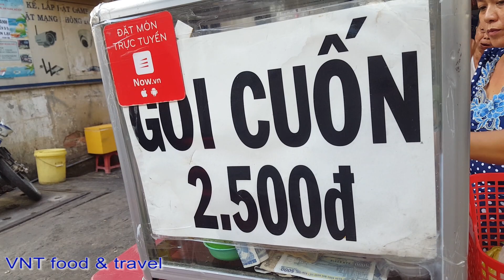Bất ngờ với Gỏi Cuốn Tôm Thịt chỉ 2,5k rẻ nhất ở Sài Gòn với mắm nêm cực ngon| street food of saigon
Video FHD: Bất ngờ với Gỏi Cuốn Tôm Thịt chỉ  2,5k rẻ nhất ở Sài Gòn với mắm nêm cực ngon, Chị bán gần 8 năm và bắt đầu bán từ 12h.
 - ĐỊA CHỈ: 83 Vạn Kiếp, Quận Bình Thạnh, TP. HCM
 - GIÁ : 2,5k ( 2,500 vnđ)

Channel VNT FOOD & TRAVEL to share : street food of saigon ( ẩm thực đường phố saigon ), saigon travel guid  ( hướng dẫn địa điểm du lịch Saigon ), saigon life ( cuộc sống Saigon) , Saigon cuisine ( ẩm thực Sài Gòn ), saigon food ( ăn uống sài gòn ), street food ( ẩm thực đường phố )